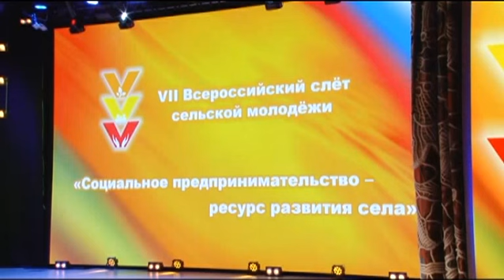Николай Рогожкин посетил VII Всероссийский слет сельской молодежи, начавший работу в Барнауле